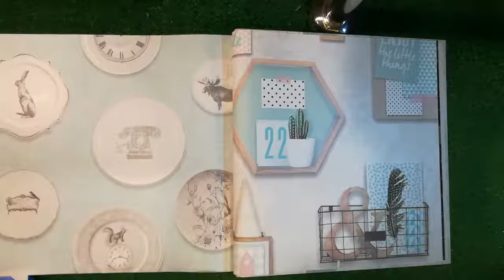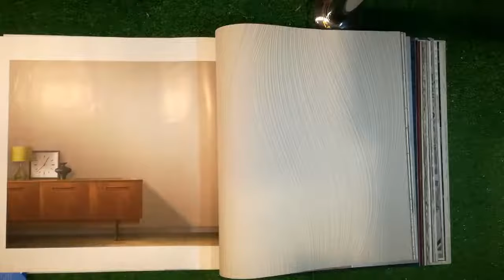ورق حائط - wallpaper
ورق الحائط كتير ومتعدد الأذواق ومحير في اختياره لكن في In&Out
تقدر تدمج الحقيقة بالخيال وتعيش الهدوء النفسي اللي انت عايزه. 🙈🙉🙊
ورق حائط الماني ( جودة عالية - سهل التركيب - قابل للغسيل - السعر مفاجأة )
In&Out for designs and decoration 🤗🤔🙄
ابراج الرياض - شارع الفاتح بجوار بنك الاتحاد الوطني - طنطا
🎥 Video by eng. M. Mounir